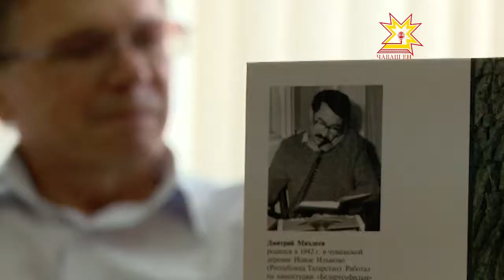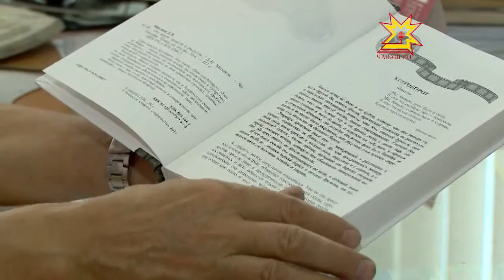Сборник произведений режиссера-постановщика Дмитрия Михлеева «Ось земли»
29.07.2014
Ассортимент художественной литературы Чувашского книжного издательства пополнился сборником произведений режиссера-постановщика Дмитрия Михлеева. «Ось земли» - именно так называется книга нашего земляка и по совместительству известного журналиста, писателя и кинорежиссера, как советского союза, так и республики Беларусь.